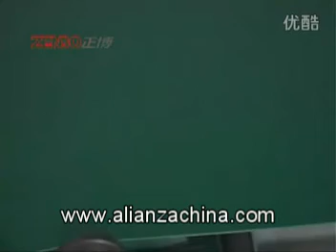Maquina para fabricar sobre de papel 2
Proveemos la maquina para fabricar sobre de papel , consulte nos por mas informacion de la maquina.